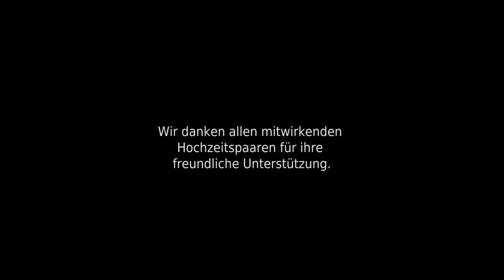Wir sind Trendelburg - Zusammenschnitt von Hochzeitsvideos und Hochzeitsshootings.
Hochzeitsfotos und Hochzeitsvideos - emotional, lebendig unwiederbringlich!